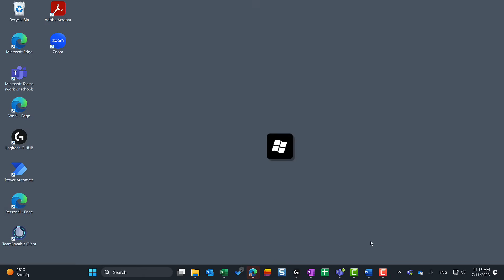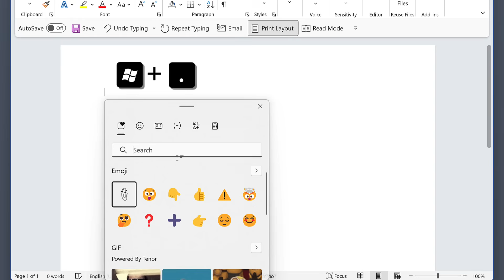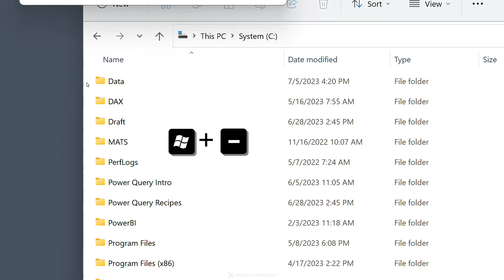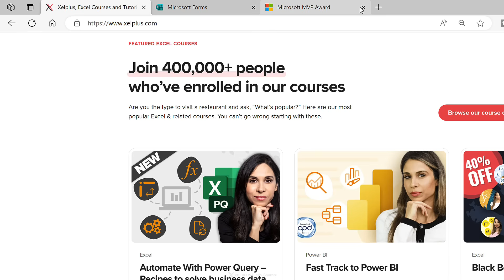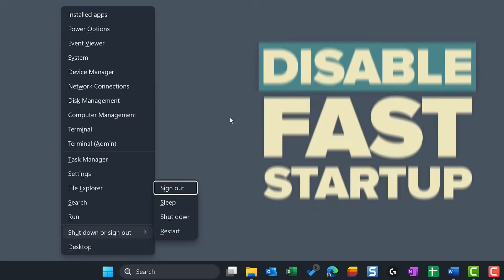Amazing Windows Shortcuts You Aren't Using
In this video we'll cover my favorite Microsoft Windows keyboard shortcuts that will save you time and increase productivity. These essential shortcuts will make it much faster and more efficient to navigate and do your tasks on a Windows PC. I also share some cool shortcuts you can use in your internet browser.

▪️ Windows + D (Show Desktop):
Function: Instantly view the desktop or return to your active window.
Use Case: Handy for quickly clearing the screen or accessing desktop files.

▪️ Windows + V (Clipboard History):
Feature: Access a history of your copied items, not just the most recent.
Benefit: Paste previously copied texts or images from an extended clipboard history.

▪️ Windows + Period (Emoji Picker):
Function: Easily insert emojis into your text.
How-to: Use arrow keys for navigation or search for specific emojis.

▪️ Windows + Plus (Magnifier):
Utility: Zoom in on specific screen areas for better visibility.
Customization: Adjust zoom levels and increments to suit your preference.

▪️ Ctrl + K (Search in Browser):
Shortcut: Jump directly to the browser's search bar.
Efficiency: Saves time by avoiding the use of a mouse for searching.

▪️ Ctrl + Shift + T (Reopen Tabs in Browser):
Functionality: Quickly reopen accidentally closed browser tabs.
Convenience: Tabs reopen in the same order they were closed.

▪️ Windows + Tab (Task View):
Feature: View all open apps and virtual desktops in an organized manner.
Use Case: Efficiently switch between apps and manage virtual desktops.

▪️ Windows + L (Lock Screen):
Security: Secure your workstation when stepping away.
Practicality: Prevent unauthorized access while keeping apps running.

▪️ Windows + X, followed by U (Shutdown):
Function: Quickly initiate the shutdown process.
Tip: For a clean system start, disable Fast Startup in Power Options.

00:00 Super Useful Windows Shortcuts
00:18 Show Desktop
00:52 Clipboard History
01:47 Emoji Picker
02:08 Magnifier
02:47 Search in Browser
03:02 Reopen Tabs
03:22 Task View
03:47 Lock Screen
04:08 Shutdown
04:34 Wrap Up